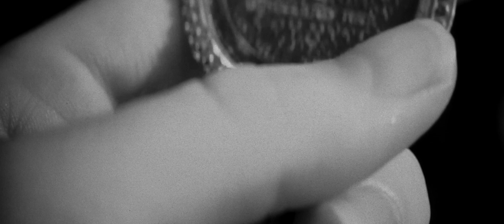Matt Woods: Tiny Anchors [OFFICIAL VIDEO]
Matt Woods' music video for 'Tiny Anchors' from the album, With Love From Brushy Mountain - available now.

LYRICS
Little things can fill up a room and make it feel so much smaller
Little words spring from your lips without fail
Pictures you held to your chest when you held our old memories fonder
Are glimpses into a lifetime for sale

Tiny anchors are holding her down
Tied to her ankles and sank in the ground
Pint-sized heartaches roll in by the score
Tiny anchors I adore

At times I see what appears like a sign you might still remember
Those moments they hang in my head then for days
The sign in the yard's looking worn, it's been there since late last December
Let's think this through, honey, why don't we stay

Darlin' hang on with me
Hang on with me